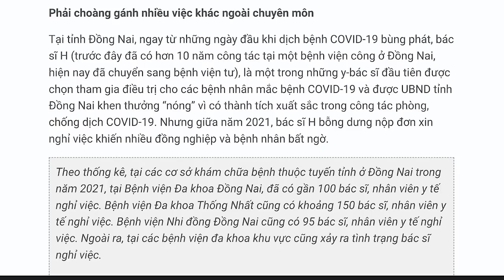Tại sao Đảng sợ ông Tô Văn Lai đến thế?